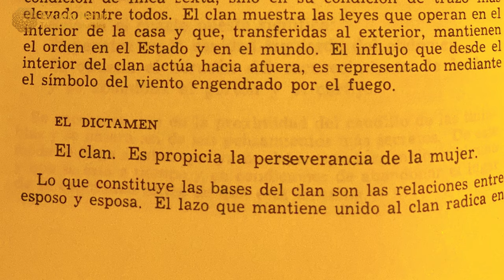3 MARZO 2024 ䷤ Hexagrama 37. EL CLAN, LA FAMILIA ☯ Influencias del día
Hexagrama 37. EL CLAN, LA FAMILIA